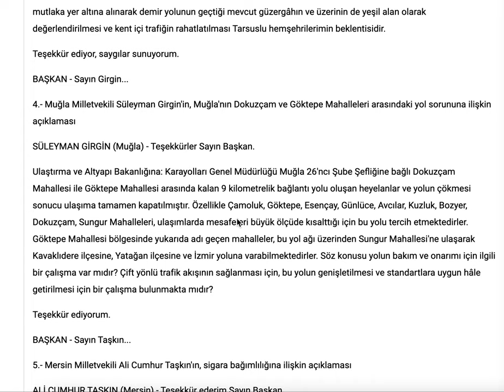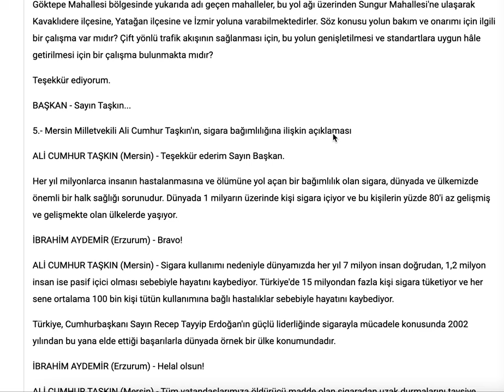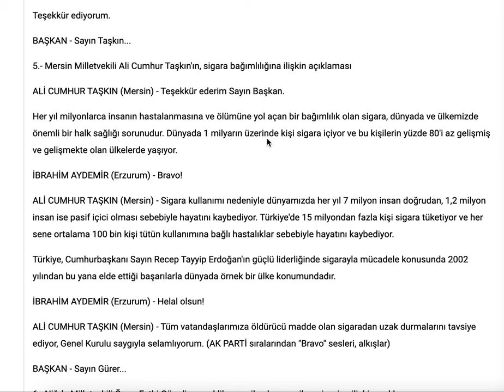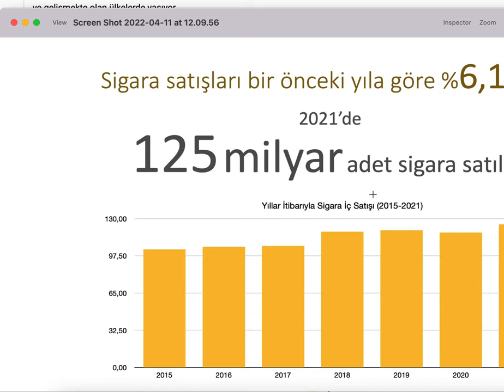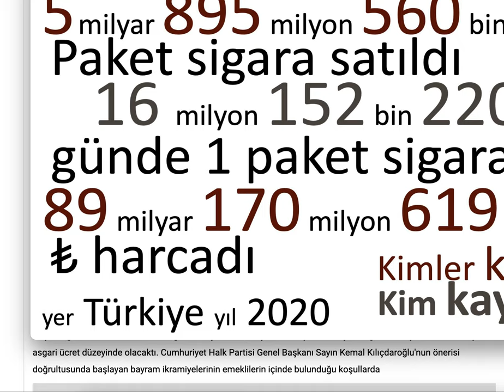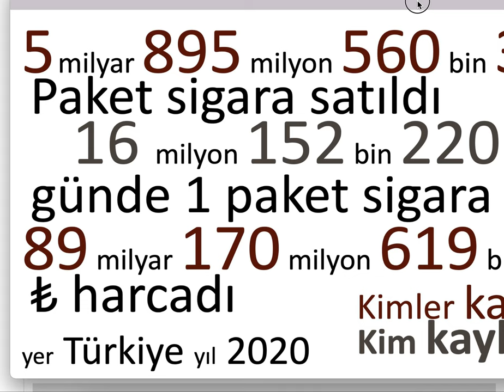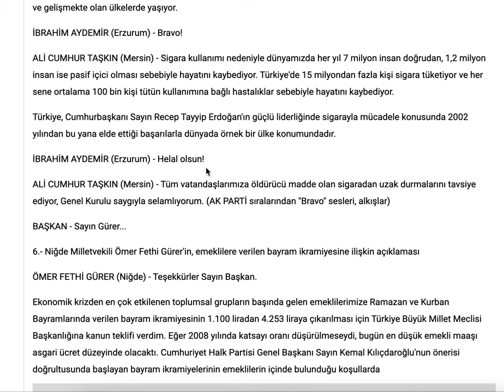RAPORTÖR: İktidarıyla muhalefetiyle tütün kontrolünü anlamamak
Meclis'te iktidardan bir milletvekili, "Türkiye'de 15 milyondan fazla kişi sigara tüketiyor ve her sene ortalama 100 bin kişi tütün kullanımına bağlı hastalıklar sebebiyle hayatını kaybediyor." deyip Sayın Cumhurbaşkanı'na bunun için teşekkür ediyorsa, diğer iktidar milletvekilleri bunu alkışlıyor "helal olsun" çekiyorsa, ve dahi muhalefetten buna kimse ses çıkartmıyorsa, Türkiye'de tütün kontrolü henüz anlaşılmamış demektir.